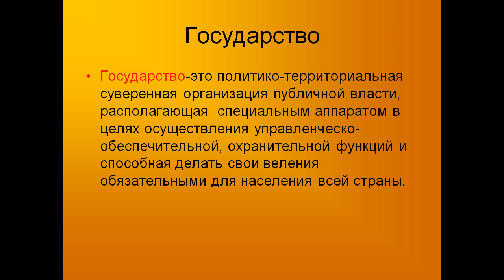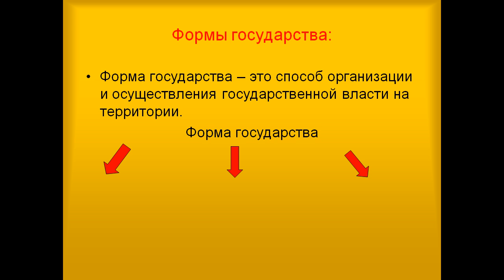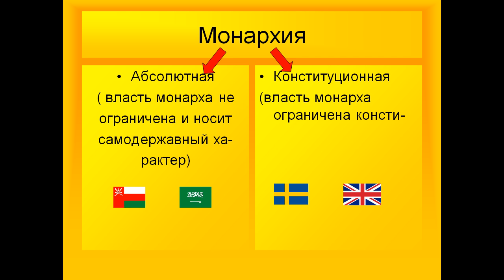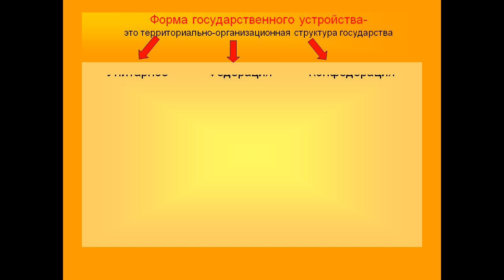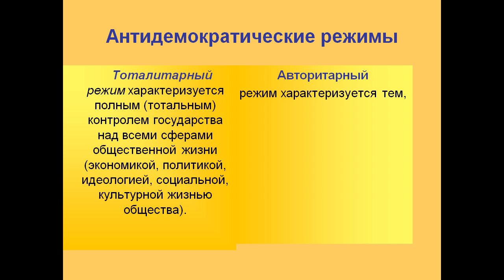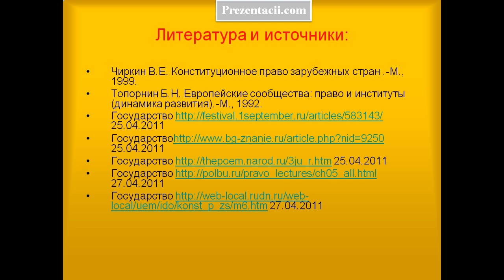Государство, его принципы и форма